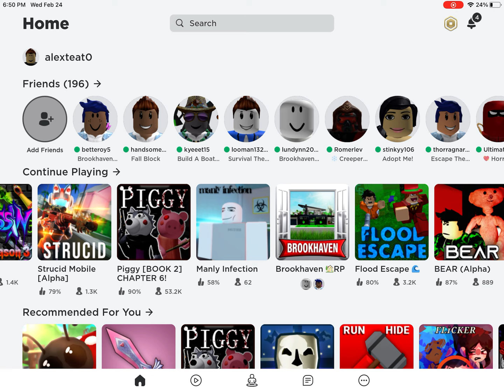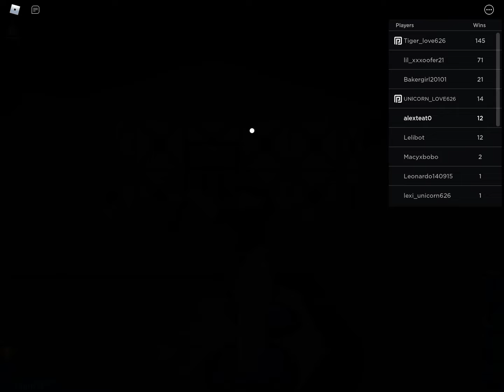Flood escape : part 1